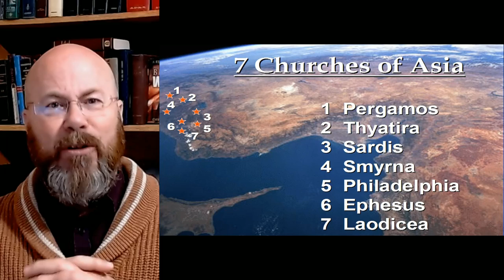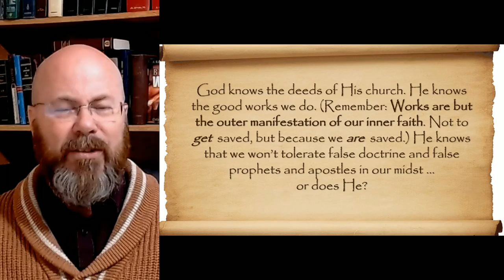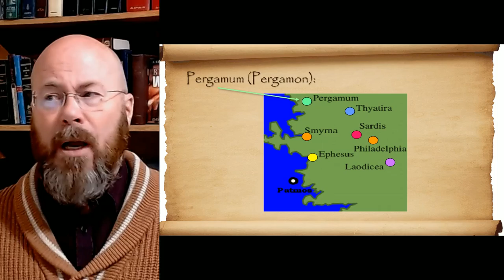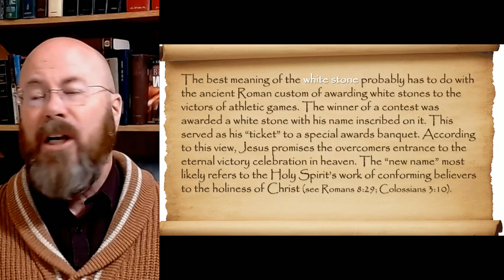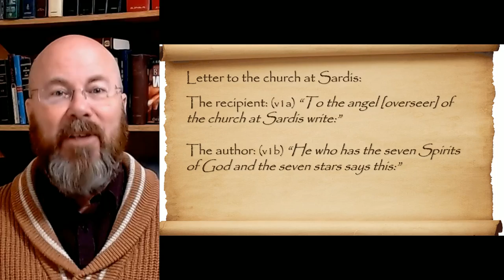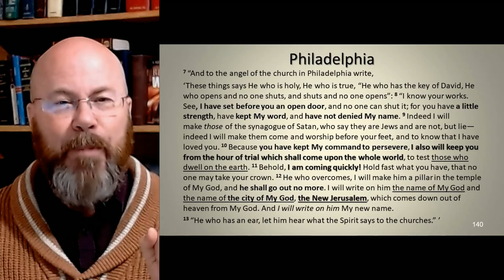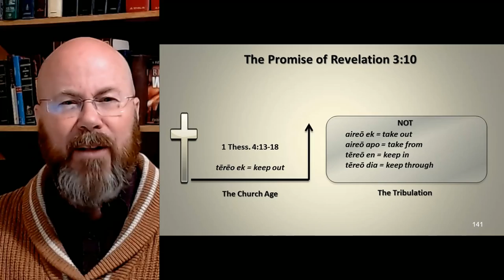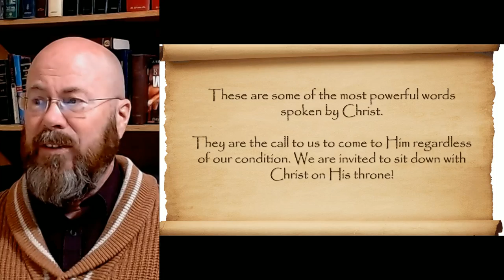Revelation Session 03 - Warnings to the Churches - chapter 2 & 3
Ever consider that John was taking direct dictation from Jesus to write epistles to seven churches? In this video we cover Revelation chapters 2 & 3 with the warnings to the churches.